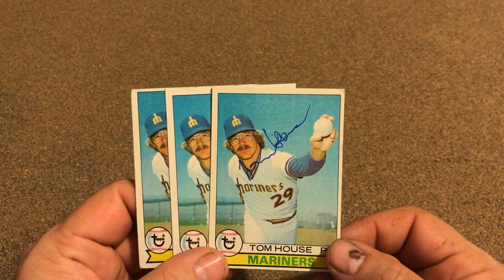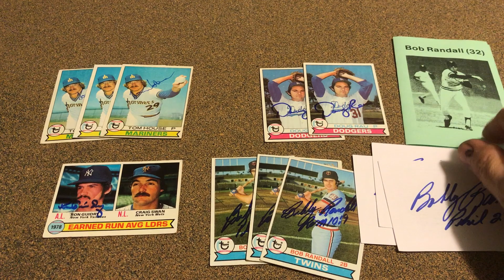This week's TTM returns.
1979 TTM.

Tom House
Doug Rau
Ron Guidry
Bob Randall